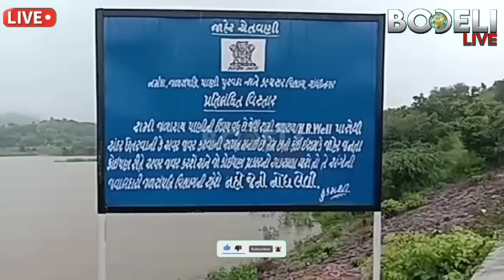કવાંટ: રામી ડેમ છલકાયો, 8 ગામોને ચેતવણી અપાઈ, જુઓ બોડેલી લાઇવ